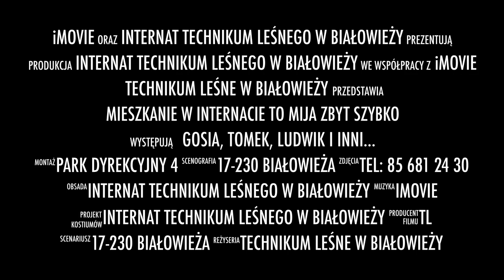Internat Technikum Leśnego w Białowieży - Trailer 2020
Mieszkanie w internacie - to mija zbyt szybko